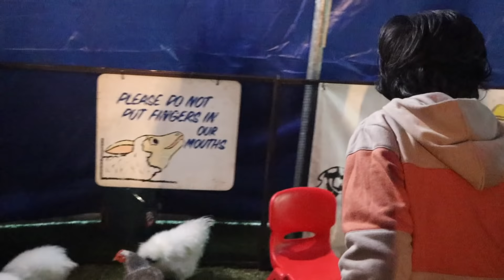We became little kids again || Madaganza || KidsFair || PerthFair